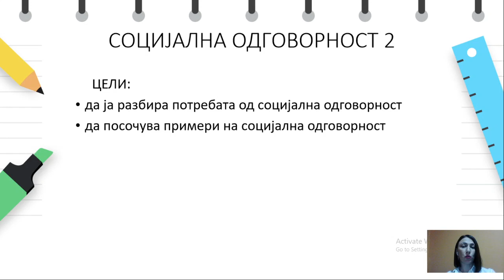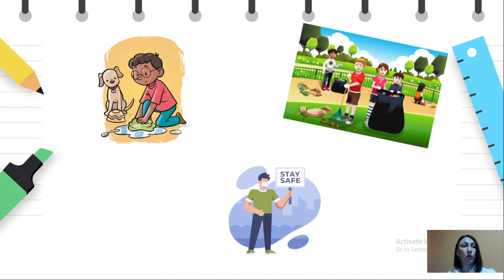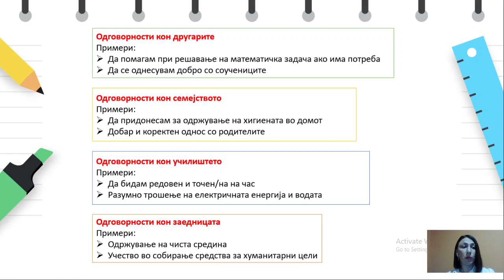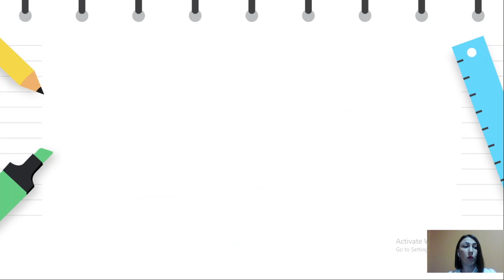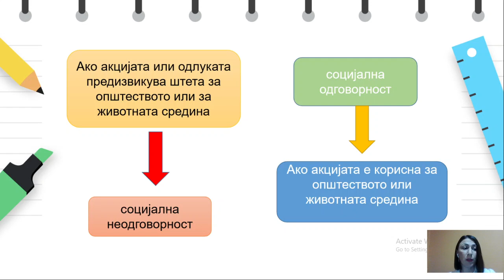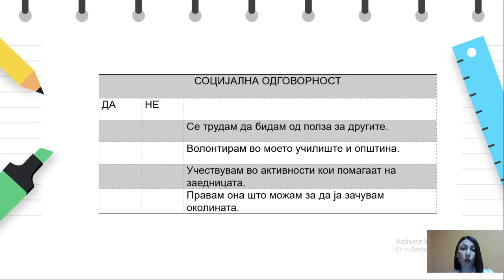IX одделение - Граѓанско образование - Социјална одговорност 2